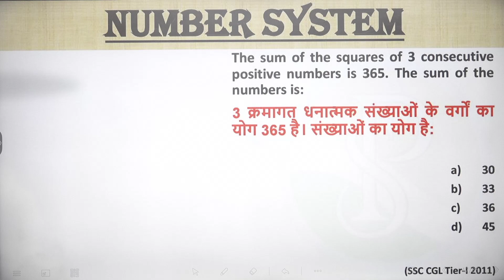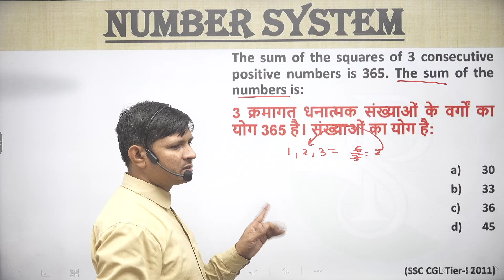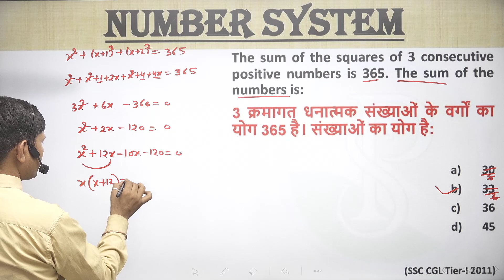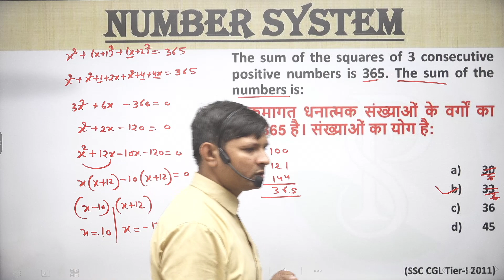The sum of the squares of 3 consecutive positive numbers is 365. The sum of the numbers is:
3 क्रमागत धनात्मक संख्याओं के वर्गों का योग 365 है। संख्याओं का योग है:

👉 numbersystemShort tricks
👉numbersystemFraction questions
👉 numbersystem Basic
👉 numbersystemtough questions
👉 numbersystem I#numbersystem Notes
👉 numbersystemBest Class